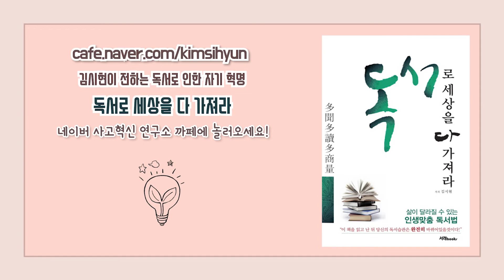내 미래를 예측하는 방법은? 카드 명세서를 보라!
20대 변화해야할 사고방식 50가지